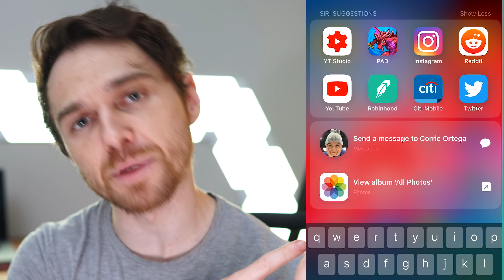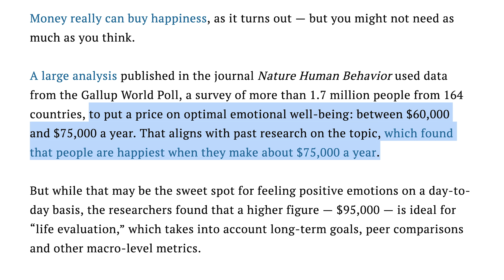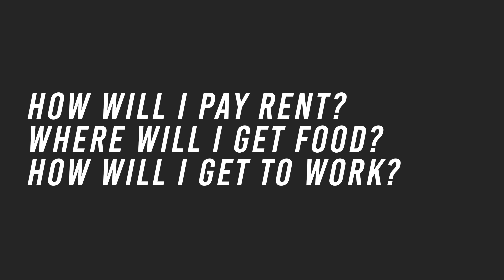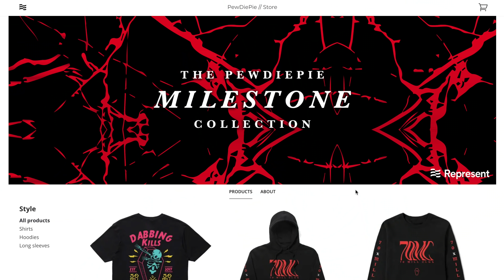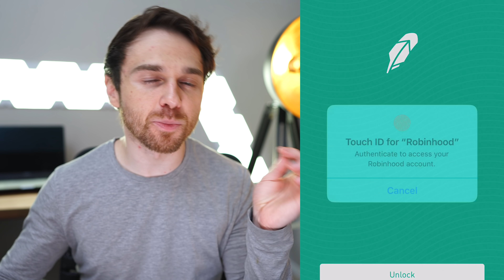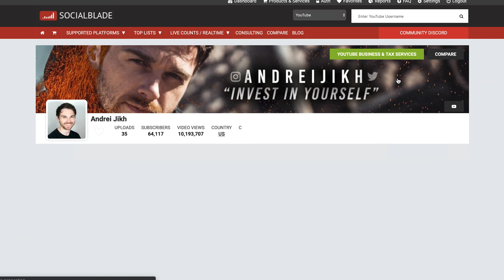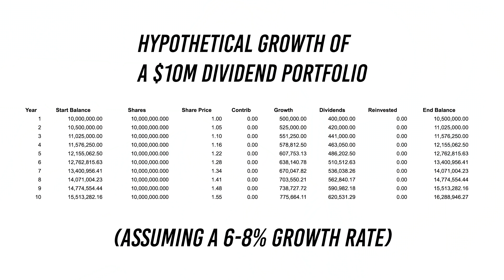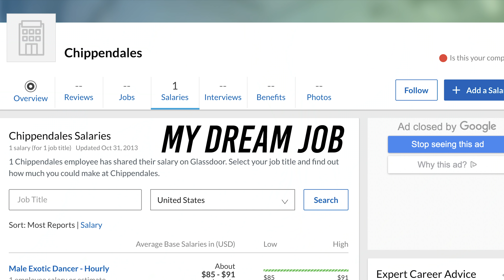Stock Market VS Pewdiepie Net Worth | Investing News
Investing News: I compare the Stock Market VS Pewdiepie's Net Worth in terms of Passive Dividend Income. Still not an advisor.

ABOUT: Stock Market Today: In today's Money Monday I wanted to compare Pewdiepie's net worth to the equivalent of building passive income through investing in the stock market. I'm using the Robinhood App with a dividend portfolio roughly equal to $148K in principal investments, based on that figure, I generate roughly $550 a month in passive income with a 4.5% dividend yield. Even though people have looked into Pewdiepie and his net worth before, they haven't quite taken a look at it from this investing perspective in terms of the share market. The numbers will shock you!